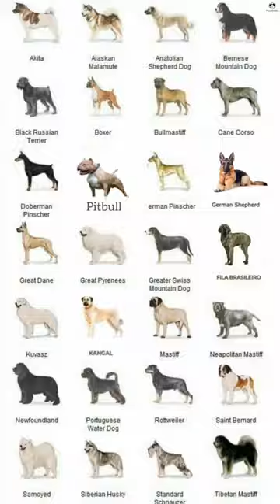Pitbull vs Alabai dogs behavior and body language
Pitbull vs Alabai

We do not promote any kind of animal cruelty or violence. This video is about dog and animal fighting and features a fight between Pitbull and Alabai. This video will also teach you about dog behavior and body language

dogs video
dogs barking sound
dogs barking voice
dogo Argentino
dogs puppies
kangal dog video
kangal dog fight
kangal fight
kangal
pitbull dog video
pitbull video
pitbull dog fight video
pitbull fight
pitbull vs kangal
pitbull dog vs kangal dog
kangal dog vs pitbull dog
pitbull vs kangal fight